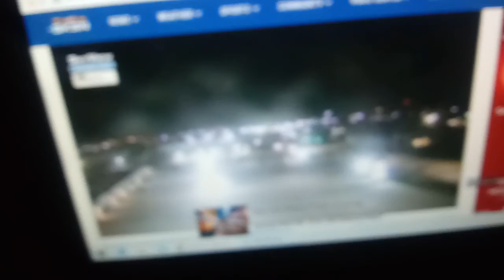UFO UAP ICS OVER CENTRAL KANSAS USA - LIVE CAPTURE - UNEDITED - November 4, 2020 @ 9PM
UFO UAP ICS  OVER CENTRAL KANSAS USA -

- LIVE CAPTURE

- UNEDITED

 November 4, 2020 @ 9PM via:  in edit